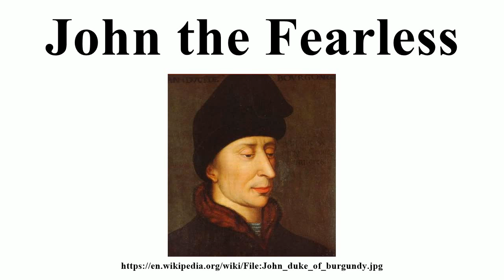John the Fearless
Image-Copyright-Info